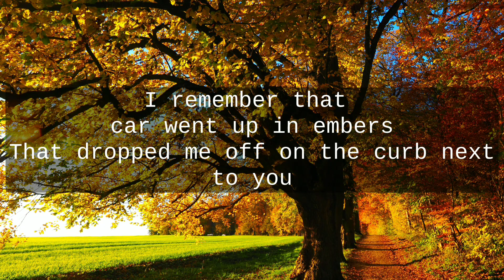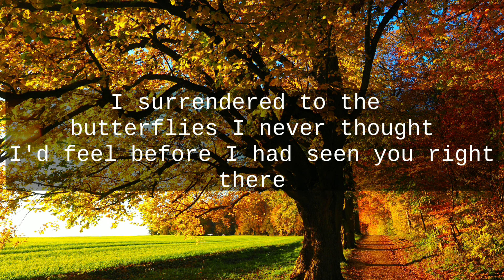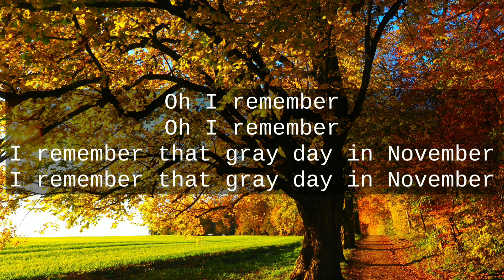PatrickReza - November (lyrics)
Lyrics:

I remember that gray day in November
The smell of rain, cigarettes, and coffee in the air
I remember that car went up in embers
That dropped me off on the curb next to you

I remember when I saw you in your purple sweater
Leaned up against that wall with your blonde hair
I surrendered to the butterflies I never thought
I'd feel before I had seen you right there
My legs went weak
My head spinning
Pinched myself to
Make sure I'm not dreaming